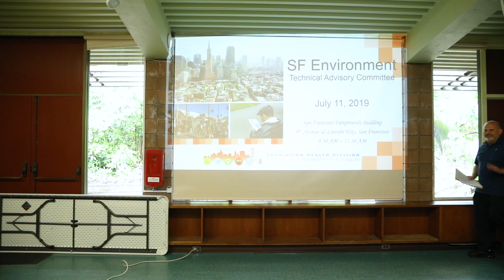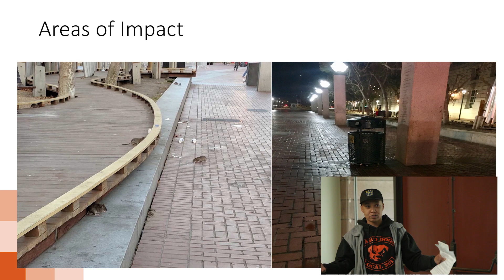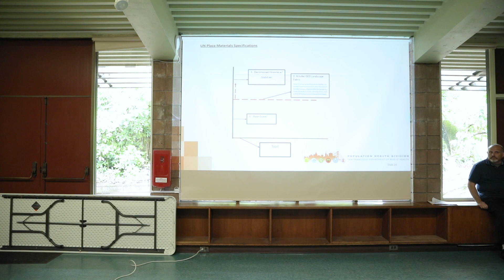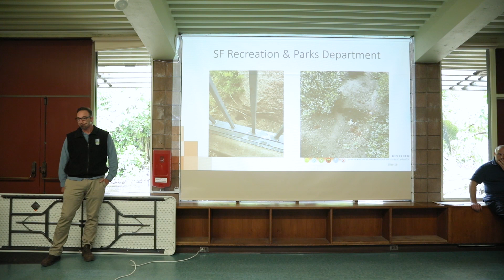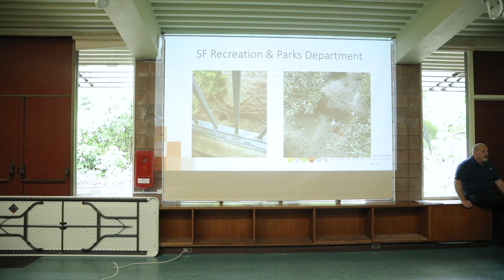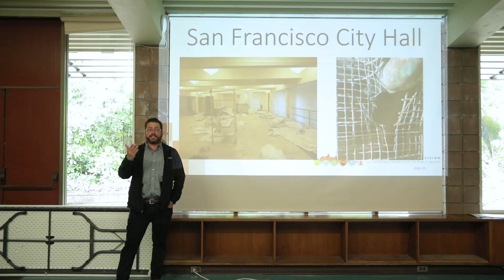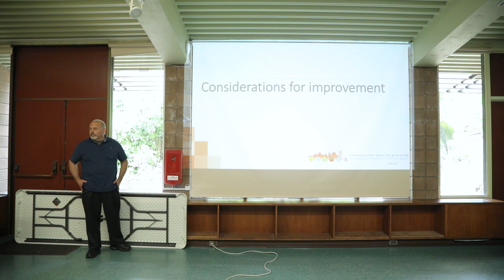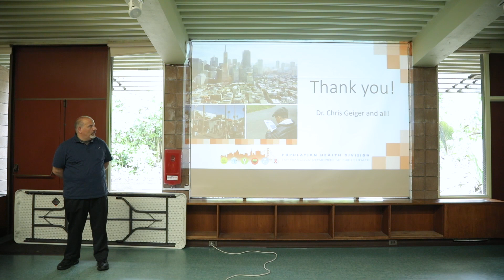Neighborhood scale rat management: Case studies and considerations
As with most humans, rats love San Francisco. But they don't respect boundaries.

"Neighborhood-scale rat management" is the theme of this Thursday's meeting of the IPM Technical Advisory Committee. Nader Shatara, Senior Environmental Health Inspector with the Department of Public Health, will lead the discussion. Various collaborators will highlight case studies of interdepartmental collaboration, including Matt Pruitt of Recreation & Parks, Deshelia Mixon of Public Works, and Luis Agurto Jr. of Pestec.

Meeting held on 07/11/2019

The San Francisco Integrated Pest Management Technical Advisory Committee (IPM TAC) is convened by the San Francisco Department of the Environment and is composed of City IPM Coordinators, contractors, IPM specialists from non-City agencies, and other interested parties. These meetings provide information on current pest management issues, regulate pesticide use on city properties, and ensure quality public health of residents in the city and county of San Francisco. The meeting is open to the public.

About Pestec:
Pestec provides Integrated Pest Management solutions, consulting, and education services to commercial, municipal, and residential clients in the San Francisco Bay Area. We have been helping our customers find solutions to their pest problems for more than 30 years.

Connect with Pestec online!